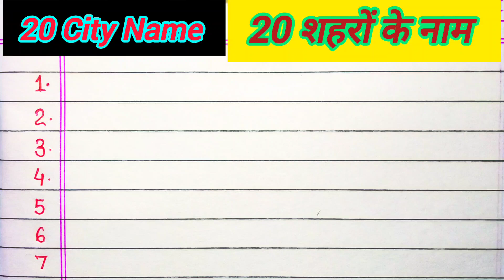20 City Name in English and Hindi | 20 City Name in India | shahar ke naam | शहरों के नाम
20 City Name in English and Hindi | 20 City Name in India | shahar ke naam | शहरों के नाम

Your queries 👇👇👇👇

city name in english and hindi
city name in hindi and english
rivers name in english and hindi
rivers name in hindi and english
rhymes in hindi
20 city name in hindi and english
rivers name english and hindi
bal geet in hindi
20 sports name in hindi and english
games name in hindi and english
rivers name in english
sports names in english and hindi
15 city name in english and hindi
festivals names in english and hindi
20 city name hindi and english